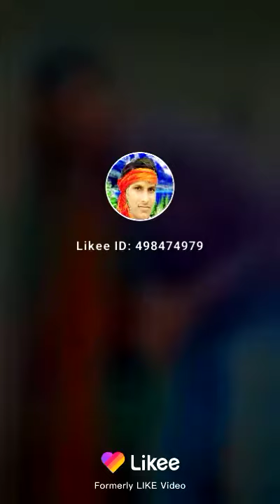Jayprakash dulara Manipur